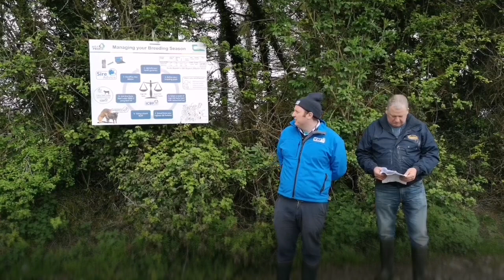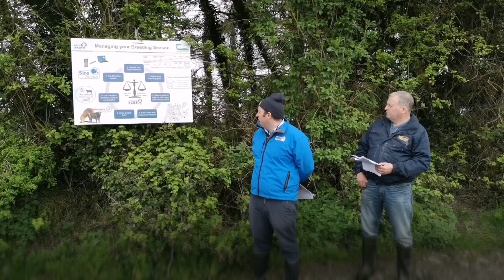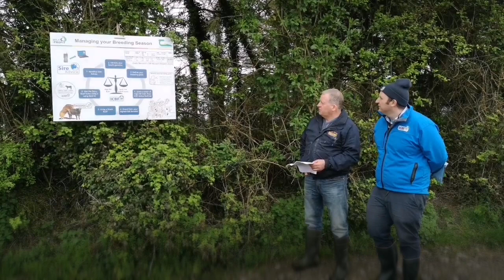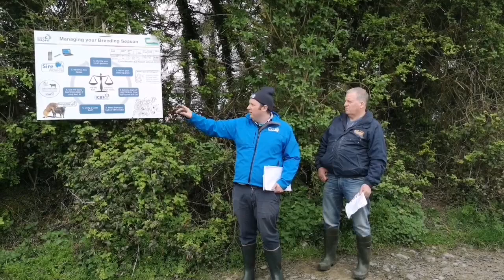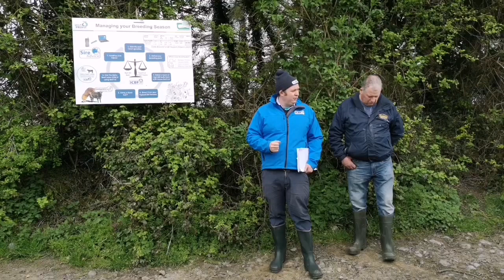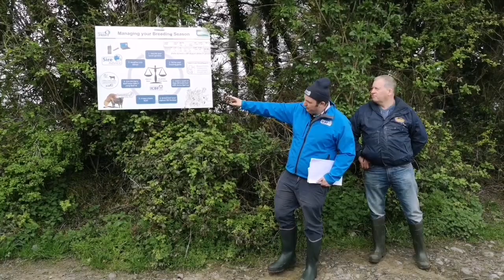Managing your Breeding Season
Dan O Riordan, ICBF speaks about how to manage your breeding season. He spoke at a recent Arrabawn/Teagasc dairy spring farm walk at Enda & Maura Barrett's farm in Ballinasloe, Co. Galway.

The following should be considered when managing your breeding season:

1. Identify your herd's genetics
2. Define your breeding goals
3. Select a team of high EBI bulls from ICBF active bull list
4. Breed from your highest EBI females
5. Using a stock bull? - Ensure he is genotyped
6. Use the Dairy Beef Index (DBI)
7. HerdPlus Sire Advice
8. Use a team of bulls EQUALLY